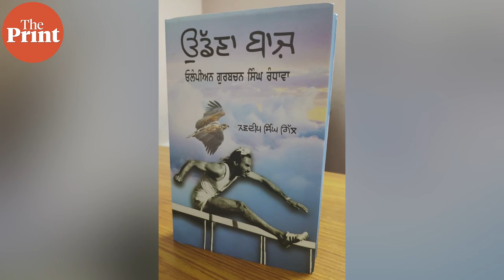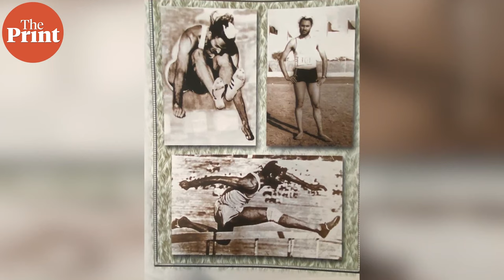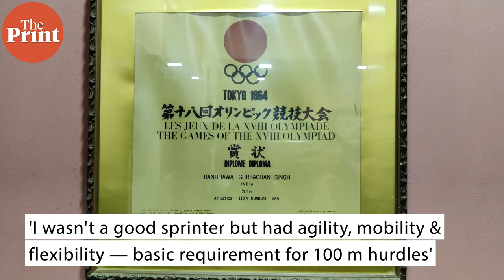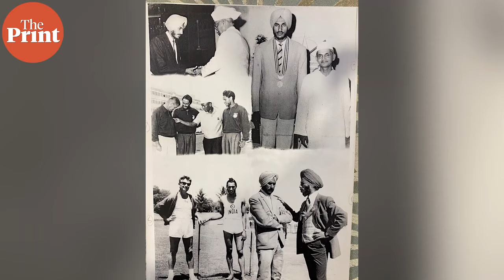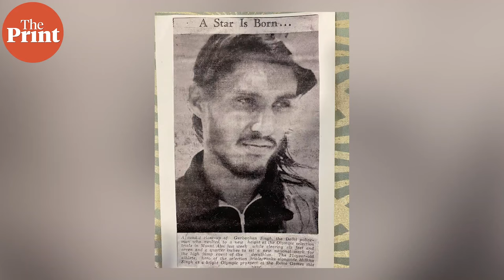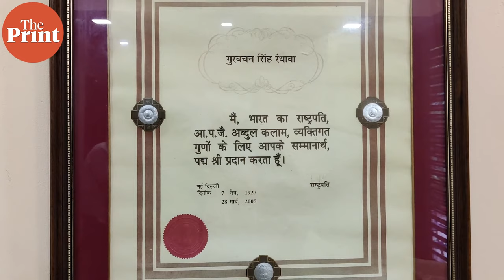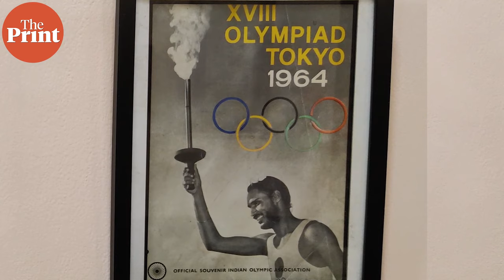4 national records, first Arjuna awardee — Interview with track & field legend Gurbachan S Randhawa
Days after 'Uddna Baaz', a biography of India's first Arjuna awardee was released, the track and field legend Gurbachan Singh Randhawa talks about his four national records, his high point at the 1964 Tokyo Olympics, and his journey as a decathlete, along with author Navdeep Singh Gill, in an interview with ThePrint's Nidhima Taneja.